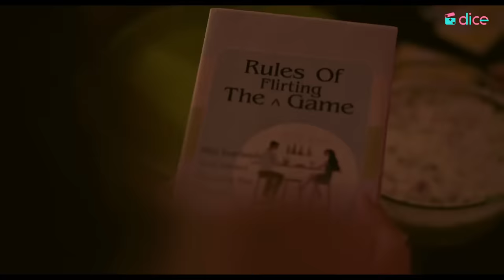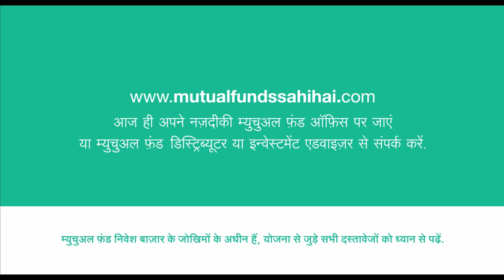Dice Media | What The Folks (WTF) | Web Series | S03E05 - That's All Folks | Season Finale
The folks come back together for Shreya’s house-warming party. Nikhil tries to break the tension between him and Kiran as Anita attempts reaching out to Sudha. Shreya and Balan sense what was in front of them for a while. We arrive at yet another milestone in their lives, but do they know, what is about to come their way? Find out in this season finale. That’s All Folks!

Mutual Funds Sahi Hai presents Dice Media's What The Folks Season 3, powered by Godrej Interio

With one-time KYC for investing to quick redemptions, Entry aur Exit Mutual Funds mein dono hi aasaan hai. To know more about entry and exit in Mutual Funds,

Is your house as multi-functional as Shreya’s? Make space for convenience through select furniture with Godrej Interio

CREATED BY DICE MEDIA (A DIVISION OF POCKET ACES)

PRODUCERS
ASHWIN SURESH
ANIRUDH PANDITA
ADITI SHRIVASTAVA

DIRECTED BY
PRANJAL DUA

BASED ON A CONCEPT BY
SIDHANTA MATHUR

WRITTEN BY
ANAND BHARADWAJ
AYESHA NAIR
PRANAV TONSEKAR

CREATIVE DIRECTOR
BHARAT MISRA

SUPERVISING PRODUCER
VARUN KUMAR

BUSINESS DEVELOPMENT
VISHWANATH SHETTY
RAJEEV MISHRA
SHREYA AGARWAL
MANJU MOTWANI
SHIVI SINGH

STARRING(ALPHABETICAL)
APARIJITA BAJAJ
DEEPIKA AMIN
EISHA CHOPRA
KRITI VIJ
MAHARISHI DAVE
MANSI SINGH
PRAPTI DUTTA
RENUKA SHAHANE
SHISHIR SHARMA
VARUN TEWARI
VEER RAJWANT SINGH
YASHASWANI DAYAMA

EXECUTIVE PRODUCER
GARGI GANATRA

ASSOCIATE PRODUCER
KARAN DEV

RIJU DAS

PRODUCTION DESIGNER
MAYUR TRIPATHI

HAIR & MAKE-UP
JANAK THAPA

COSTUME DESIGNER
RICHA MEHTA

EDITOR
KRATIKA ADHIKARI

ORIGINAL BACKGROUND SCORE AND MUSIC
KARAN MALHOTRA

Song:  Dosti
Clarinet: Amber Neid
Lyrics: Karan Malhotra
Composer / Producer: Karan Malhotra
Vocals - Karan Malhotra

Song: Polaroid pictures
Drums: Bhairav Gupta
Lyrics: Nita Malhotra / Karan Malhotra
Vocals - Karan Malhotra

SOUND DESIGNER
MOINAK BOSE

CASTING DIRECTOR
SHRUTI DUTT

SUBTITLING
ANTARA ANAND

VRAJ SHAH

DI STUDIO
NUBE CIRRUS

DUBBING ENGINEER
B K MISHRA (Fiesta Entertainment Pvt Ltd)

CONTENT OPERATIONS
KARAN DEV
TONY ARORA
SANGEETHA RAO
PRACHI JOSHI

MARKETING TEAM
ANUJ CHHABRA
JOANESCA MACHADO
MEDINI MANGALA
PULKIT KOCHAR

LICENSING & SYNDICATION
AKSHADA BHALERAO

ANTARA ANAND

2ND ASSISTANT DIRECTOR
VINEETH MENON

3RD ASSISTANT DIRECTOR
SACHIN AGGARWAL
ANISH KOLI

SCRIPT AND CONTINUITY SUPERVISOR
ROHIT CHAUHAN

ASSOCIATE EXECUTIVE PRODUCER
RAAJ KONAAR
VRAJ SHAH

PRODUCTION MANAGER
ANAND BALAKRISHNAN

PRODUCTION CONTROLLER
VELU PALANI
VIMAL MISHAR

PRODUCTION ASSISTANT
ATIN SINGH

LOCATION MANAGER
DILIP KUMAR GUPTA
SHIV DAYAL

SECOND CAMERA DOP/ASSOCIATE DOP
ABHIJEET CHAUDHARI

CAMERA ATTENDANTS
ANAND KUMAR
AVNISH GUPTA
GAURAV KUMAR JAISWAL

FOCUS PULLERS
KAUSHIK VISHWAS
DEEPAK SHARMA
HARINDAR CHAUHAN
SACHIN KUMAR PASWAN

CAMERA EQUIPMENT
PAXTON EQUIPMENTS

CAR RIG
ACTION GRIP (MEHBOOB)

DIT
RAJEEV RANJAN

SUNIL TIWARI
AJAZ AHAMAD

GAFFERS
SANTOSH SENAPATI

LIGHT EQUIPMENT
PROPER LIGHT HOUSE

LIGHT MEN
SARVAN KUMAR
RAMESH NIKAM
DILIP CHAUDHARY
RAJKUMAR KESRI
MUKESH JHA
SUKENDER KUMAR

TRACK TROLLEY
PRADEEP RAUT
HARUN RASHID

ART DIRECTOR
SHASHIKANT RANJAN

ART ASSISTANT
SHAMIKA MORE

SETTING BOYS
SAMEER MOHAMMAD MADAR (HEAD)
YUSUF SHAIKH
MOHAMMAD SAYYED
KISHOR DHAMODE
SHAHBAAZ ISMAIL SHAIKH
RAVI BISHT

CARPENTER
MADHAV
ANANTA PRASAD
BIJU

PAINTER
PRADEEP JAISWAL
SURAJ
BABLU

RENUKA SHAHANE'S HAIR & MAKE-UP
JENNY (HAIR)
FIROJ (MAKE-UP)

MAKE-UP ASSISTANTS
SANA
ADI RAJPUT
RIYA
ZOYA

COSTUME ASSISTANT
YUSRAA KHATRI

DRESSMAN
DHANPAT MANDAL

TAILOR
JAMIL DEVAN

WARDROBE COURTESY
Ethnicity
Marks and Spencer’s
Bubber by Aanchal and Sanjana
Pantaloons
Post Fold
Spykar
The Loom Tree
Rawza
BIBA
W Store
Renge
Bunaai
Fab Alley
Get Natty
Aeropostale
Gap
Park Avenue
Colour Plus
Shein
Rare Rabbit
Shop Lyla

ACCESSORIES COURTESY
Aquamarine
Box of Hues
Hidesign
Havianas

DI MANAGING PARTNER
SAMITHA SHETTY

DIGITAL INTERMEDIATE COLORIST
SANJAY GHARAT

DI EXECUTIVE PRODUCER
SANDESH SHETTY

DI SENIOR PRODUCER
DHARMIC MATHUR

DI LINE PRODUCER
TARUN MISRA

DI TEAM CONFORMING
MUJAHID KHAN

DATA MANAGEMENT
DIVYA PUTHRAN

DI BOOKINGS MANAGER
DIWAKAR MANI TRIPATHI

IT ADMIN
SAGAR MISTRY
JUNIOR ARTIST SUPPLIER

SPOT BOYS
PRADEEP MANDAL
MUNIANDY MANIVEL
RAJARAM AANDAPERUMAL
ARVIND YADAV

PRODUCTION EQUIPMENT
SATHYA ANAND

PANTRY
KALPESH ENTERPRISES
FAMOUS GLAMOUR STORES

PRODUCTION ATTENDANTS
PROMOD LAKDA
AJAY KUMAR
PRINCE

TRANSPORT
SIDHIVINAYAK TRAVELS

WALKIE ATTENDANTS
MOHAMMED JAVED
PUSHPENDRA SHARMA

VANITY VAN
MUMBADEVI VEHICLES

GENERATOR
JALIL AHMED SIDDIQUI

CATERING
SHREE SWAMI CATERERS

LOCATION COURTESY
PLUG N WORK, VILE PARLE WEST
TREVADIA VUE POINT, PRABHADEVI
AMAR DEVELOPERS 21 HILLS, MALAD WEST

CATERING
SHREE SWAMI CATERERS